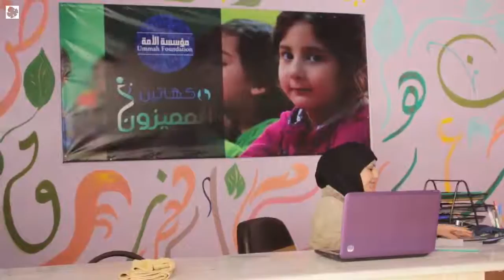حلب: لدار “المميزون” من اسمها نصيب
بكري الزين، هو ناشط مدني في حلب، قال إن “للدار من اسمها نصيب، فرعايتها للأيتام المشردين فاقدي الأب والأم، من خلال الإمكانيات والتجهيزات وكادرها الكبير، هو أمر مميز”، مشيرًا في حديثه لعنب بلدي إلى أن “برنامج الدار متكامل ويهتم برعاية الأطفال وبتعليمهم والترفيه عنهم، إضافة إلى الأمور الأخرى التي تجذب الطفل”.

وعن قدرة الدار على تعويض النقص الذي يعاني منه الأطفال في غياب أهلهم، اعتبر الزين أن “فقدان الأم والأب شيء لا يعوّض، ولكن وجود الدار يخفف عن الأطفال المعاناة كحد أدنى”، مضيفًا “وصل عدد الأيتام في حلب إلى رقم خيالي وغير متوقع ولا يمكن تغطيته، لذلك يمكن أن يكون المكان الذي يجمعهم سوية شيء جيد”.

أما أبو النور، وهو أحد أعضاء مجلس ثوار صلاح الدين، فاعتبر أن الدار ضرورية في ظل الوضع الذي تمر به المدينة، على اعتبارها المشروع الأول من نوعه في المحافظة. ورغم شكوكه بجدوى المشروع عند افتتاحه، أقر أبو النور في حديثه لعنب بلدي أن الدار بديل جيد للأيتام داعيًا الجميع إلى المساعدة “بكافة الوسائل الممكنة”.

ونظرًا لأهمية رعاية اليتيم من الناحية النفسية والتربوية، حرصت إدارة الدار على تأمين مرشدات نفسيات لمتابعة الأيتام عن قرب وتوجيههم. عنب بلدي التقت أم يمان، معاونة مدير الدار ومرشدة نفسية فيها، وتحدّثت عن انطلاقة الدار ومتابعتهم للأطفال بشكل يومي: